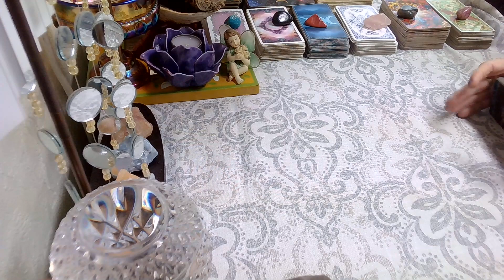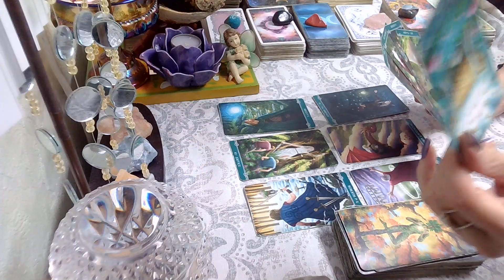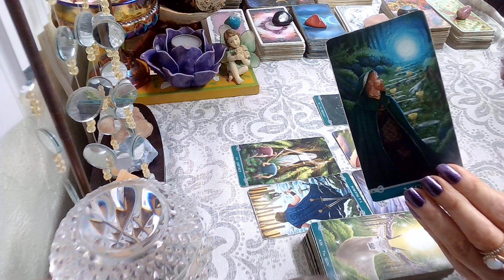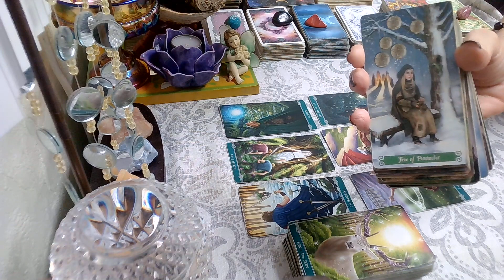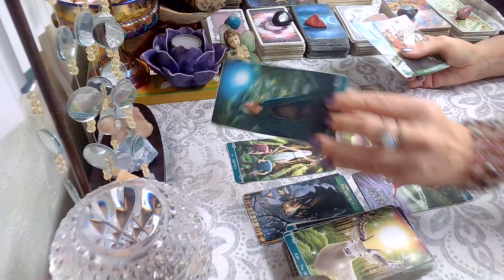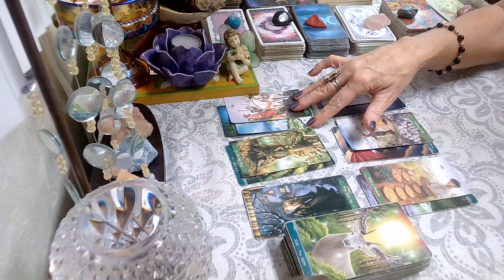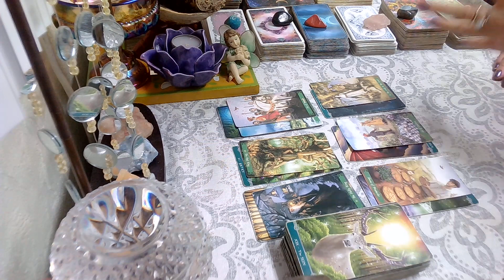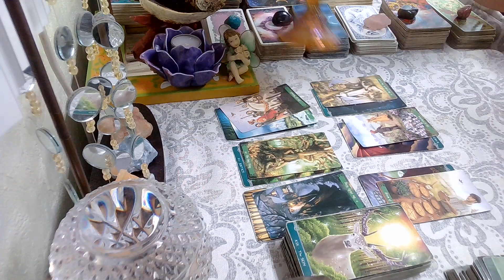Sagittarius May 29 - June 4; Past Life Soulmate Alert! Don't Leave The House In Your PJ's!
Sagittarius May & June Weekly Tarot Reading